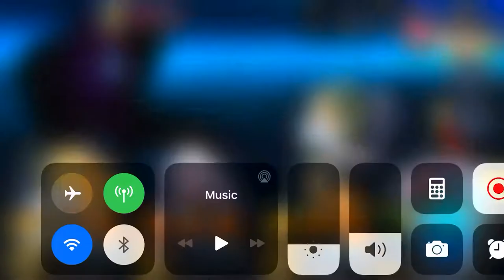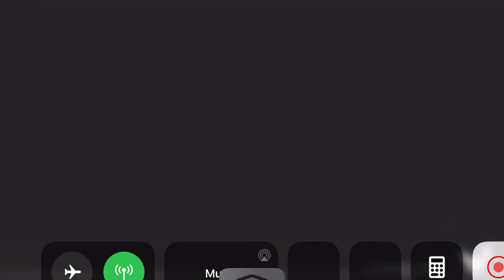FGOJP CCC: Detour 4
A rare Bunny opportunity.